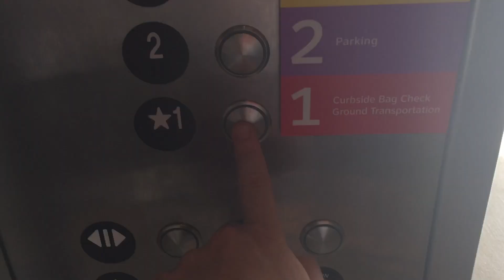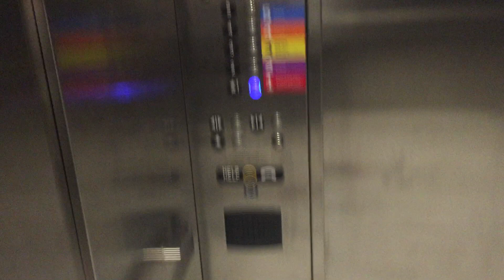More Thyssenkrupp Traction Parking Elevators At DFW Airport Renovated Terminal E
Riding more parking garage elevators at Dallas/Fort Worth International Airport in renovated Terminal E